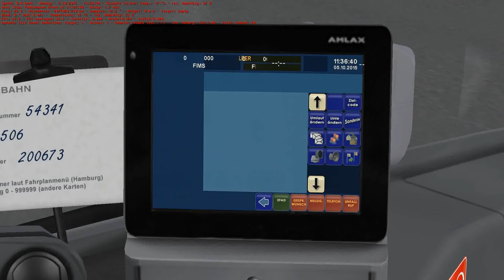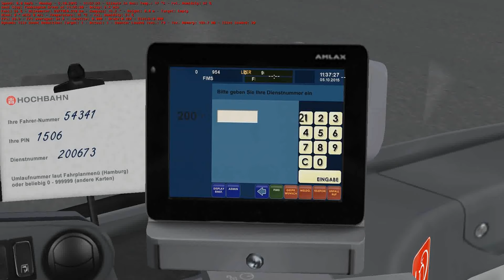Bowdenham - Route 954 Fobbingham Green - Bowdenham Wessex Crescent - OMSI 2 Joyride #219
Map: Bowdenham V4 O
Line 954 Fobbingham Green - Bowdenham Wessex Crescent

Mercedes-Benz Citaro C2 2013 Voith bus beta by morphi